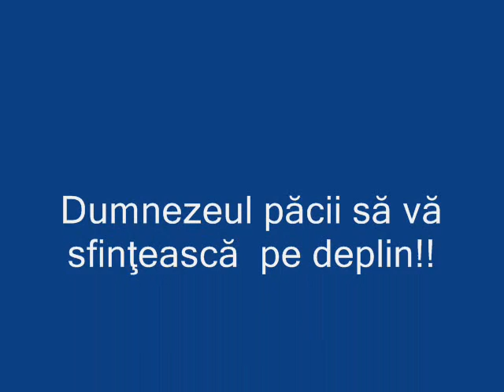Alin Jucu -"desteptare"